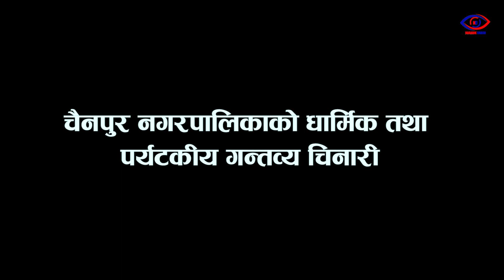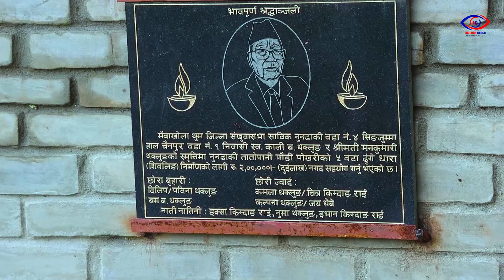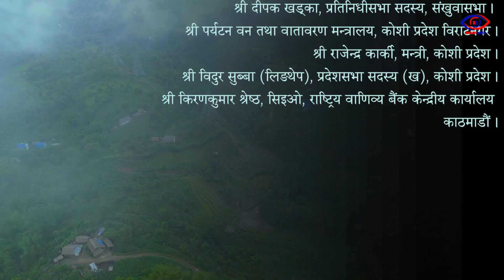चैनपुर नगरपालिकाका धार्मिक तथा पर्यटकीय गन्तब्य-२०८०|| Chainpur Tourism Documentary | Nagarik Chaso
पूर्वी नेपालको कोशी प्रदेश अन्तर्गत हिमाली जिल्ला हो—संखुवासभा । जिल्लाका १० स्थानीय तह मध्ये ऐतिहासिक महत्वका धार्मिक तथा पर्यटकीय हिसाबले धनी छः चैनपुर नगरपालिका ।
यहि नगरपालिकाको एक एतिहासिक दस्तावेजको रुपमा यस भिडियोलाई लिईएको छ ।
Sankhuwasabha is a Himalayan district under Koshi Province of Eastern Nepal. Among the 10 local levels of the district, Chainpur municipality is rich in terms of historical importance, religion and tourism. This video has been taken as a historical document of this municipality.

Video By Siddhakali Samudayik Addhyayan Kendra, Chainpur
Camera: Khewahang Mewahang | Nabeen Gurung
Screept: Nabeen Gurung, Khewahang, Padam Adhikari
Edit/Voice Over: Khewahang Mewahang

सूचना सञ्चार र मनोरञ्जनको लागि हामीसंग जोडिनुहोस...
LOGO & Online Supporter: Bishal Rai (Mfu )